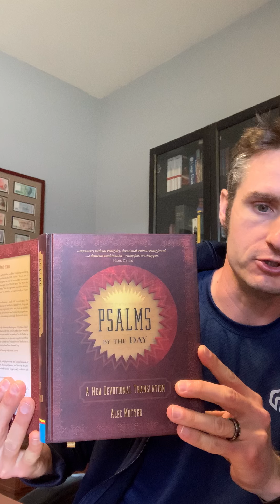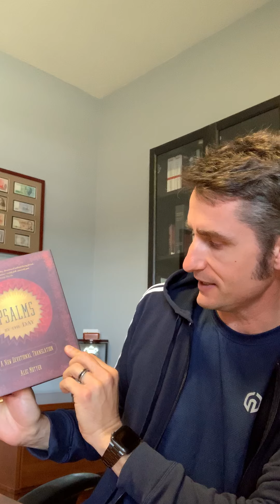The Kind of God We Wait For (Psalm 130)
BJ Stockman spends 8 minutes in Psalm 130 with the help of Alec Motyer's *Psalms by the Day: A New Devotional Translation*.